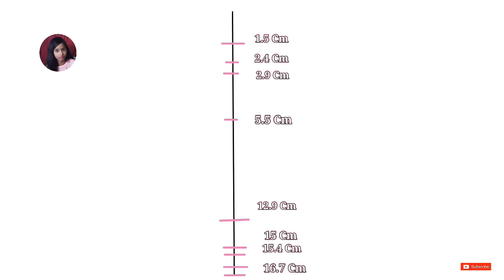How to draw a fashion girl || Easy drawing for girls || How to draw a girl with beautiful dress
In this video i will show you how to draw a fashion girl easy step by step for beginners.

I hope you enjoyed my drawing 🥰 .

➤ Materials used

(1) Classmate Drawing Book

♪ Music ♪

(2) Song : Amidst - Our Love ( ft. Jaime

Deraz ).

(3) Song : Wonki - Sunset Paradise ( Vlog

girl with beautiful dress drawing